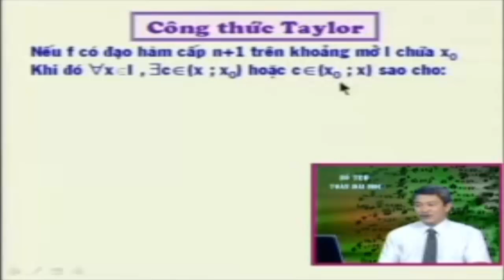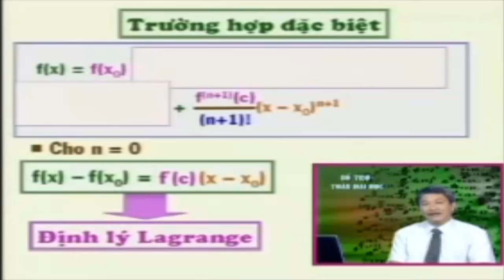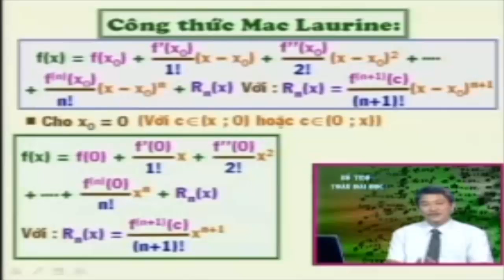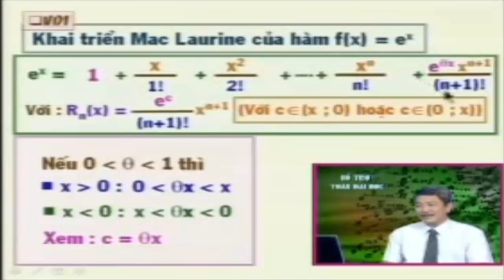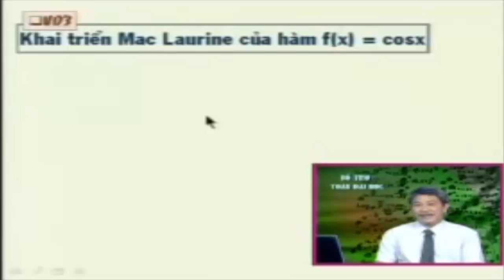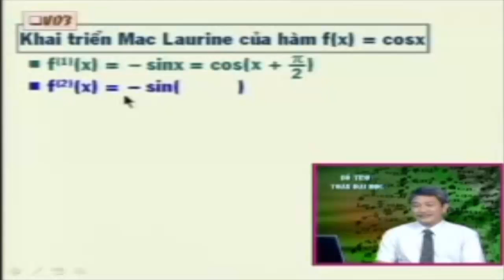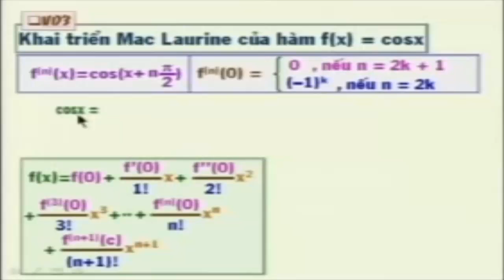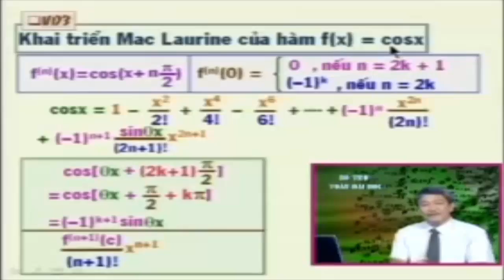Công thức Taylor - Toán cao cấp Hàm Một Biến